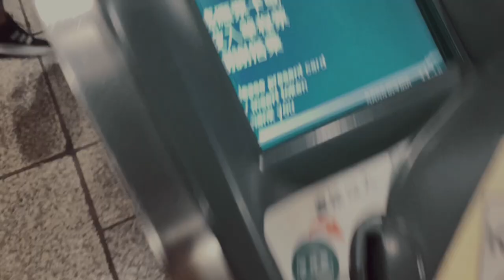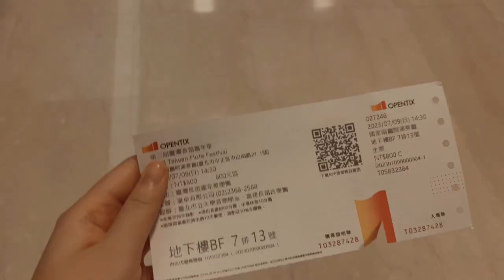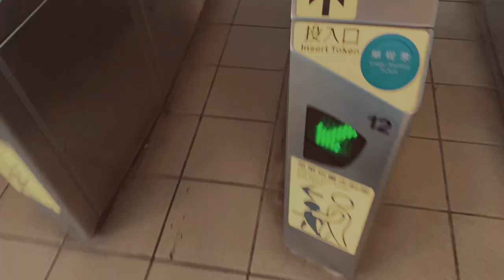watching my first ever classical concert | Cecil Soehartanto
wassup internet

tracklist:
✧ T's Music Co Ltd, Satoshi Okubo, and Yuhki Mori - Serenity (from Hotel Dusk: Room 215)